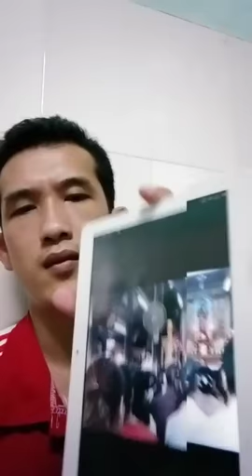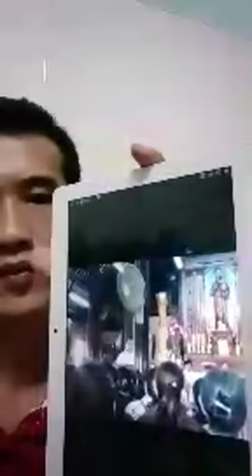Đặng Hữu Nam lại giảng bậy bạ trên giáo đường